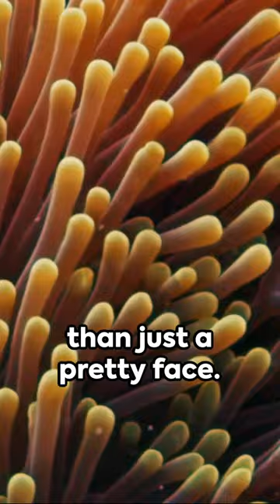Sea Anemones, Fascinating Facts.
Did you know that sea anemones can detect chemicals in the water that help them find food? Or that sea anemones are the only known animal that can regenerate its lost body parts? Learn all about sea anemones in this fascinating video.

Whether you're a nature lover or just curious about sea creatures, this video is for you. We'll explore everything about these fascinating marine animals, from their anatomy to their fascinating chemical senses. By the end of this video, you'll know everything there is to know about sea anemones!
Delve into the fascinating world of sea anemones.